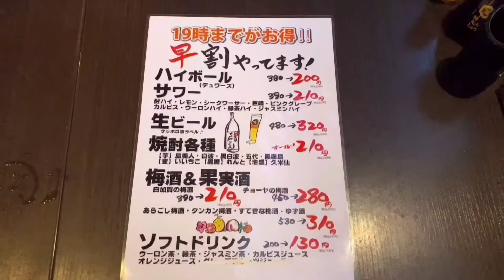【激安】毎日19時まで飲み物半額のお店に行ってみた。【せんべろ】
今回の動画は、町田はしご酒４軒目になります！
もうお腹いっぱい・・と思いきやまだ食べられるんだな〜www
19時ギリギリに入ったので1杯しか頼めなかったけど、今度はがちせんべろしたい！！！
美味しいご飯とお酒、ごちそうさまでしたー！

炭焼てんがらもん 原町田店
〒194-0013 東京都町田市原町田４丁目１０−１８

●デコピんプロフィール
ドラマ”愛をください”で芸能界デビュー。
ダンスや歌、お芝居やタレントにもチャレンジしてきました！
2019年に所属事務所を退社し、SNSを本格的に頑張ろうと思い、YouTubeやライブ配信を始めました！
まだまだ駆け出しですが、応援よろしくお願いします☺️